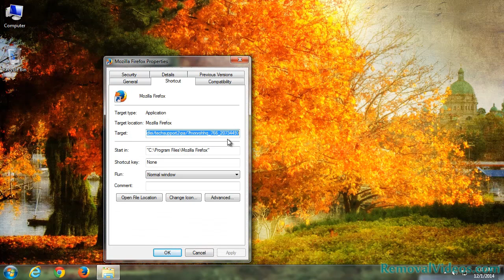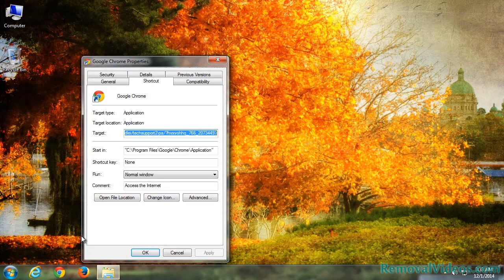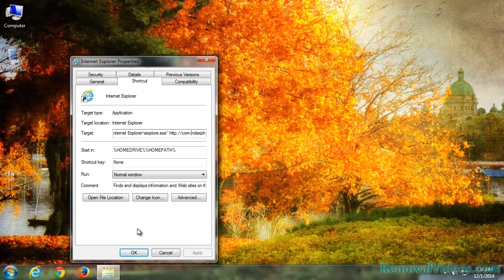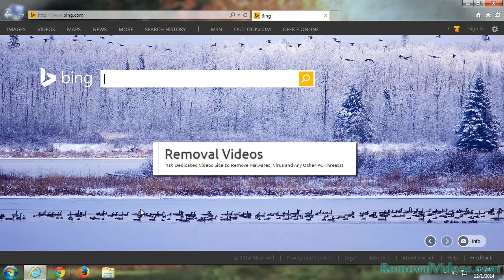How To Remove Com-indexphp-ref.info Pop-up Ads (Removal Guide)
Com-indexphp-ref.info takes over users’ browsers with irritating pop-up in a high frequency recently. Are you also receive pop-ups from this domain stating windows firewall warning and asked to call a certain number for immediate potential viruses removal? Do not be fooled! Please do not look down upon any self-invited guest performing commercial-motivated hijacking. Attackers on this domain might attempt to steal your information from your call.